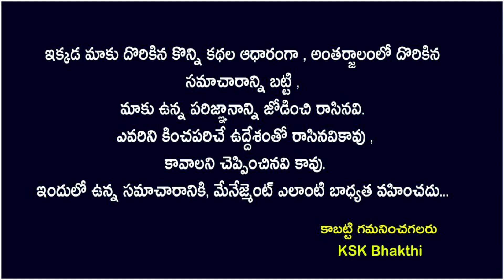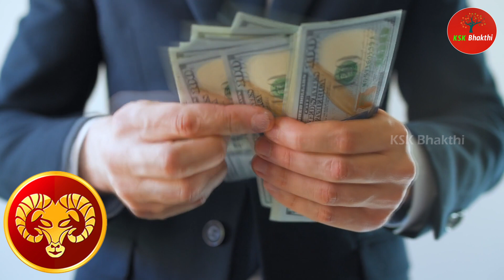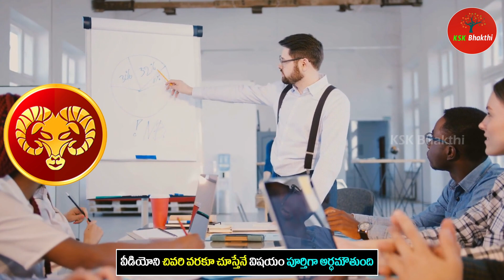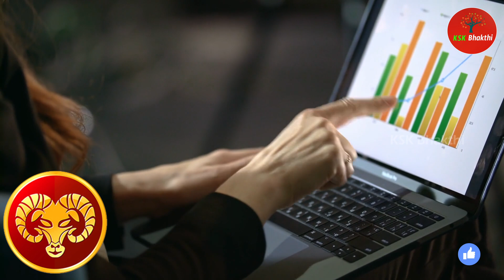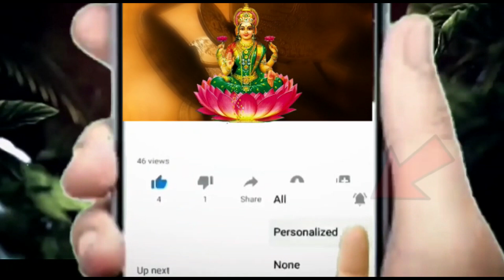ఎవరు అవునన్నా కాదన్నా ఫిబ్రవరి నెలలో మేషరాశి వారికిజరగబోయేది ఇదే|Mesha Rasi 2023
ఎవరు అవునన్నా కాదన్నా ఫిబ్రవరి నెలలో మేష రాశి వారికి జరగబోయేది ఇదే||Mesha Rasi 2023 astrology kskhome bhakthisamacharam ||Ksk Bhakthi